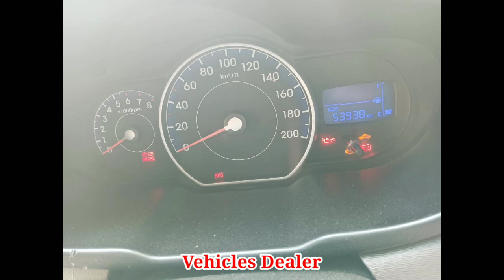Hyundai i10 Sports / ಮಾರಾಟಕ್ಕಿದೆ / ಓನರ್ ನಂಬರ್..📞 ☎️